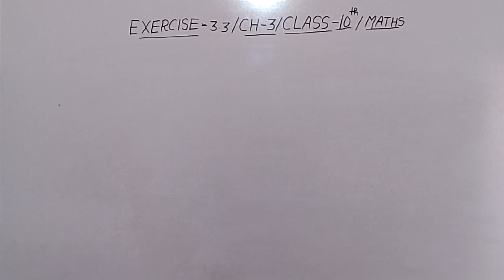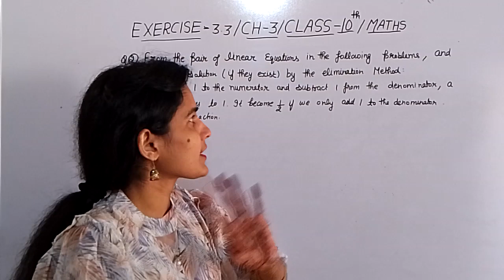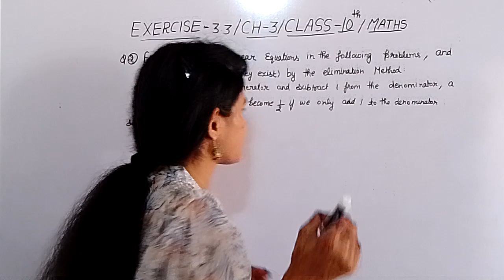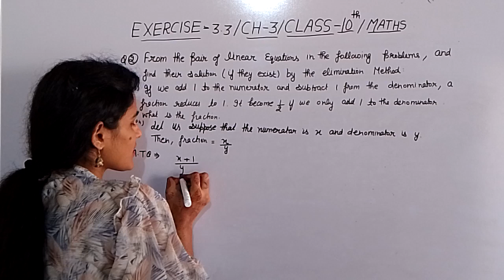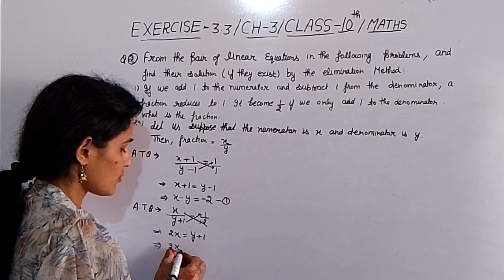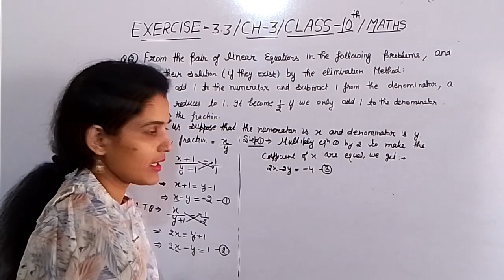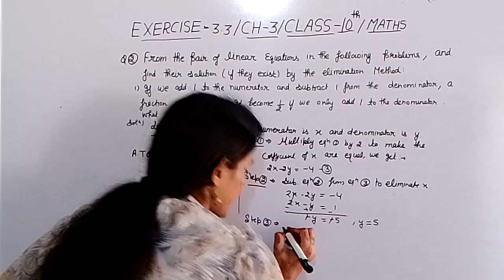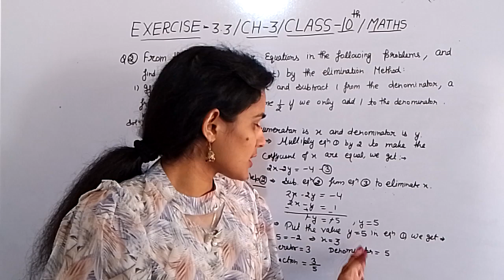Question Number-2(I) ! Exercise-3. 3! Ch-3! ! Maths! NCERT